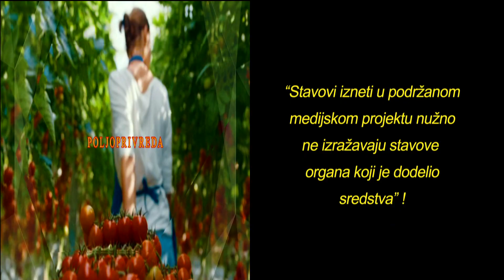Žene na selu - ONE GOVORE Emisija br. 11